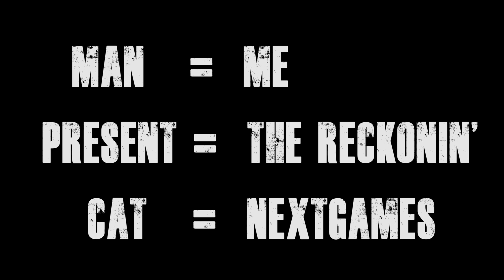The Walking Dead: No Man's Land - January 13th Weekend Event Announcement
Starts on January 13th

Ends on January 16th

Healing Times Halved for ALL Classes.